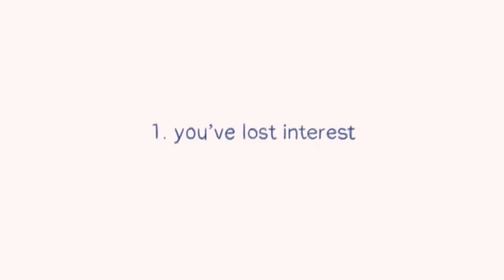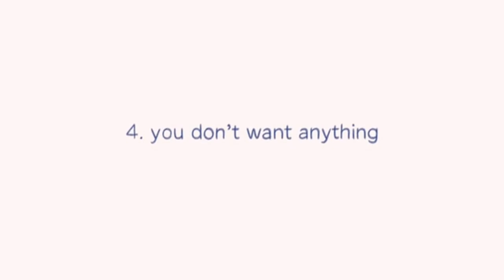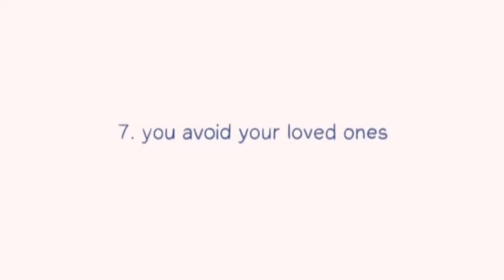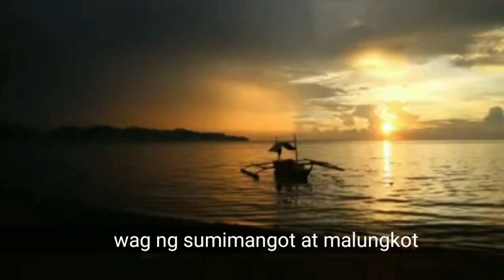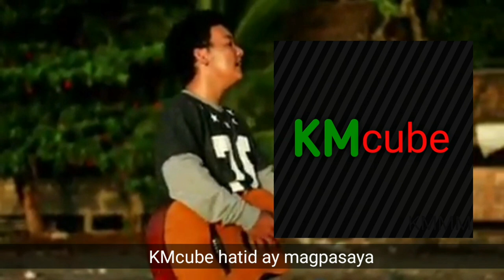SIGNS YOU'RE EMOTIONALLY NUMB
Emotional numbness is when you lose the ability to feel or express your emotions which also known as Anhedonia, one of the many symptoms of depression.

Plus, an original song composition of Ako si Nonoy, a native of Dapitan City.
Title: KMcube

Thanks to PsychToGo, the original content creator of 8 Signs You're Emotionally Numb.

Thumbnail: Thanks also to Desingecologist from Pexels